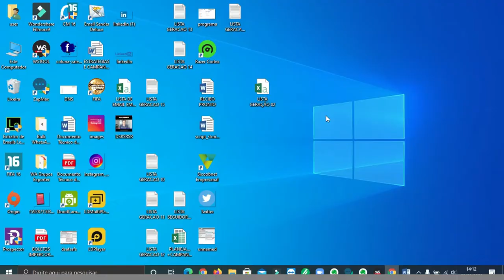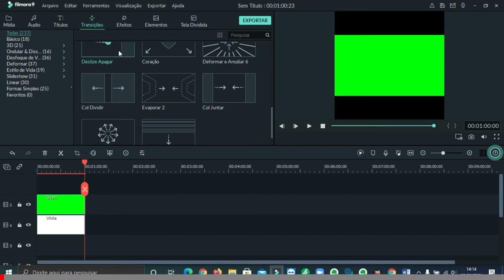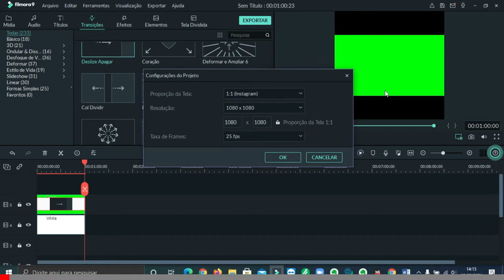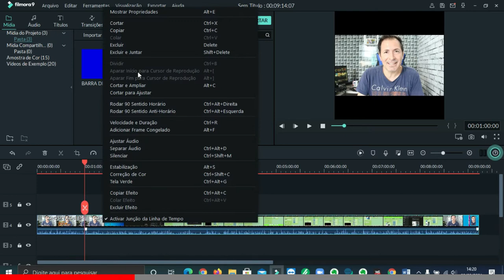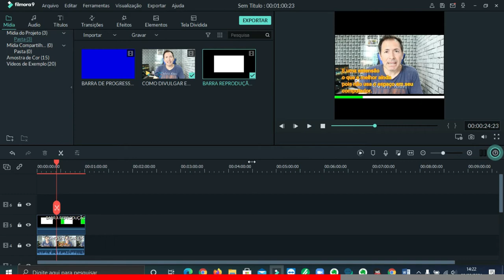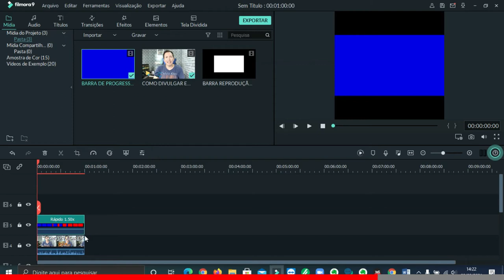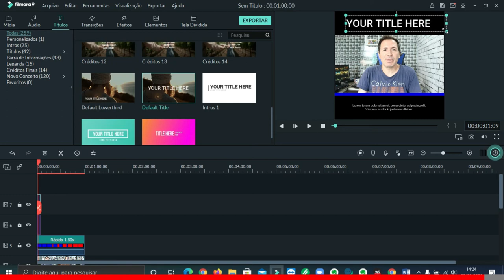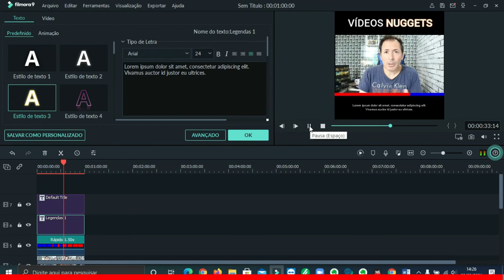VÍDEOS NUGGETS COMO CRIAR BARRA DE REPRODUÇÃO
Como fazer vídeos nuggets de forma bem fácil e simples , veja aqui e espero que gostem .

🎬 LINK PARA BAIXAR O E-BOOK GRÁTIS VÍDEO MARKETING